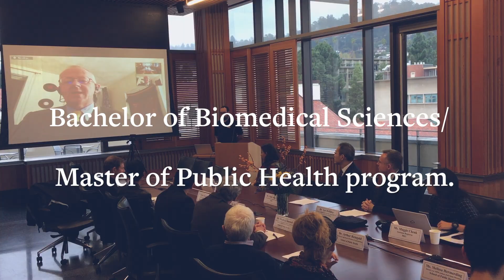UC Berkeley School of Public Health, Hong Kong University Establish New Program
Delegates from the University of Hong Kong Li Ka Shing Faculty of Medicine and the UC Berkeley School of Public Health in November 2013 made official a cooperative bachelor of science-master degree program. The two universities celebrated the partnership with a ceremony. at the UC Berkeley campus.